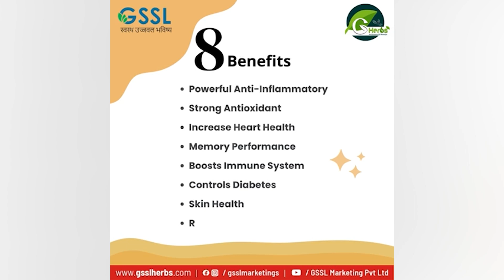गुरदासपुर पहुंचे केन्द्रीय राज्य मंत्री जौन बारला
गुरदासपुर पहुंचे भारत सरकार के अल्पसंख्यक मामलों के केन्द्रीय राज्य मंत्री जौन बारला, अहमदिया जमात के सदस्यों से की भेंट और इस उपरांत काहनूवान में सेंट जोसफ कैथोलिक चर्च में करवाए गए समारोह में लिया भाग। लवप्रीत खुशीपुर की रिपोर्ट। 17 दिसंबर 2022